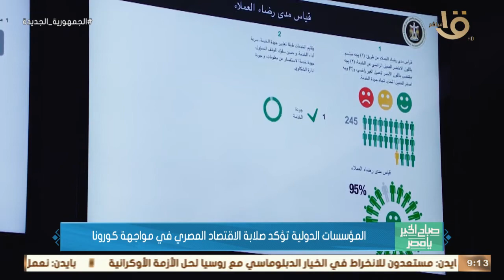صباح الخير يا مصر | المؤسسات الدولية تؤكد صلابة الاقتصاد المصري في مواجهة كورونا